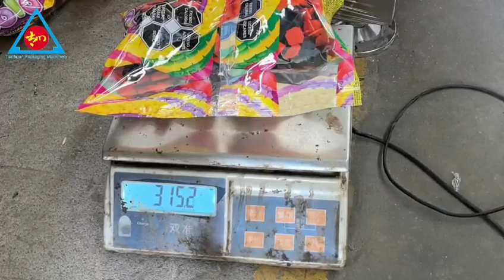Automatic furniture accessories baler, wardrobe cabinet hardware accessories sorting packing machine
Hi friend ，i would like to sell myself to you and seeking the opportunity of becoming one of your vendors.We are the TaiChuan packaging machine company based in Guangdong, China with more than 12 years industry manufacture experience. Our main products are small and big vertical packing machine and horizontal pillow packaging machine . We have our own processing workshop, which support us to grantee the delivery time and accessories`s quality.